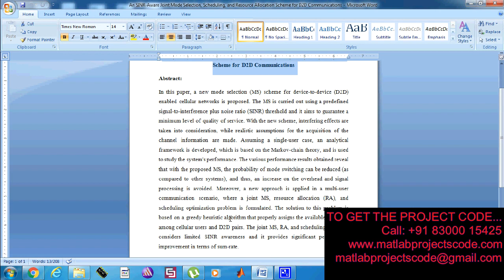An SINR Aware Joint Mode Selection, Scheduling, and Resource Allocation Scheme for D2D Communication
Joint Mode Selection and Resource Allocation Using Evolutionary Algorithm for Device-to-Device Communication Underlaying Cellular Networks

The content of the project:
1. IEEE standard reference paper
2. PowerPoint presentation
3. Screenshots
4. Software
5. Source code
6. Videos
7. ReadMe document to guide.

ABSTRACT:
'In this paper, a new mode selection (MS) scheme for device-to-device (D2D) enabled cellular networks is proposed. The MS is carried out using a predefined signal-to-interference plus noise ratio threshold and it aims to guarantee a minimum level of quality of service.With the new scheme, interfering effects are taken into consideration, while realistic assumptions for the acquisition of the channel information are made. Assuming a single-user case, an analytical framework is developed, which is based on the Markov-chain theory, and is used to study the system's performance. The various performance results that have been obtained reveal that with the proposed MS, the probability of mode switching can be reduced (as compared to other systems) and thus, an increase on the overhead and signal processing is avoided. Moreover, the new approach is applied in a multi-user communication scenario, where a joint MS, resource allocation (RA), and scheduling optimization problem is formulated. The solution to this problem is based on a greedy heuristic algorithm that properly assigns the available resources among cellular users and D2D pairs. The joint MS, RA, and scheduling algorithm considers limited SINR awareness and it provides significant performance improvement in terms of sum-rate.